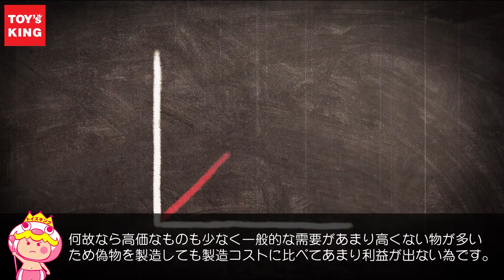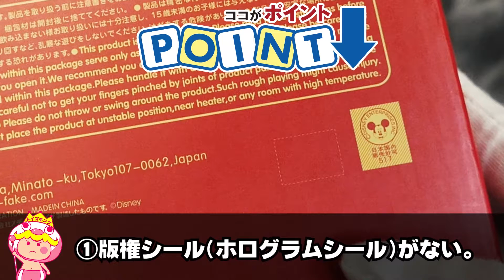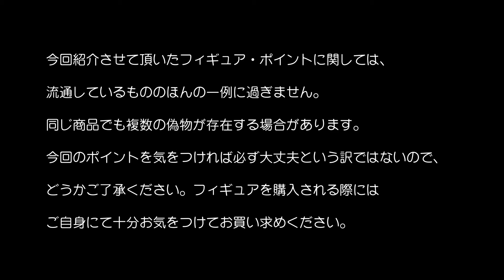【海賊版】もう騙されない!一発でわかる本物と偽物の見分け方 メディコムトイ KAWS ディズニー ピノキオ フィギュア カウズ パチモンNO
パチモンNO！！

皆様の何かの参考になれば幸いです。